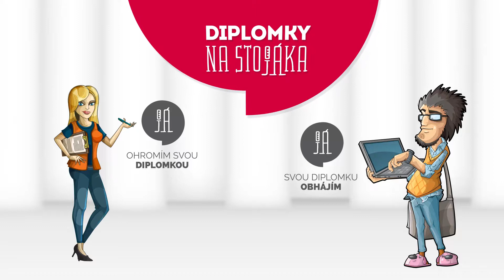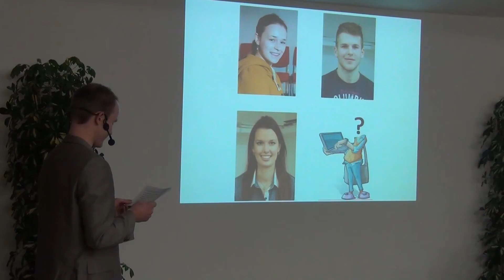Zahájení prezentací ekonomických oborů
Jaké diplomky píší současní studenti ekonomických oborů? Inspirujte se, jak je možné prezentovat svou vědeckou práci před širokým publikem!Bude řeč o charitě, emocích, osobním bankrotu nebo matematice v ekonomii.